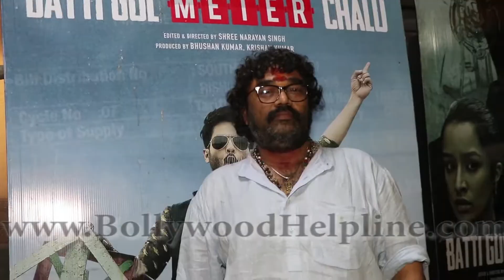SCREENING OF FILM BATTI GUL METER CHALU WITH SHAHID,MEERA,SHRADDHA,YAMI & OTHERS